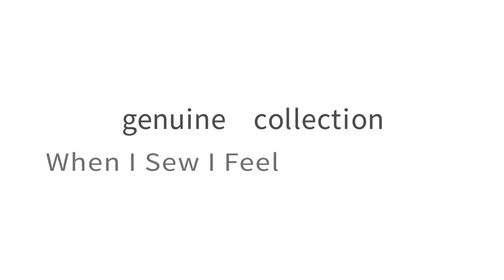How to Quilt with the Baby Lock Accomplish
Quilting on the Baby Lock Accomplish is fun and easy. In this short video, learn how to set up the Baby Lock Accomplish to begin quilting.

Own the Accomplish?

Head over to Babylock.com for more ideas!